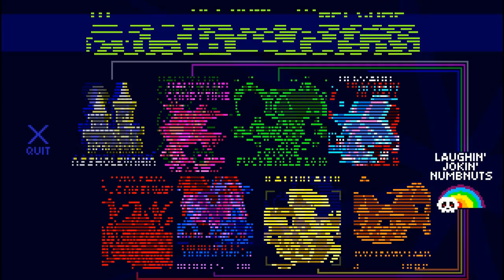Angry Video Game Nerd Adventures - Beat It & Eat It speedrun (94 seconds)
Angry Video Game Nerd Adventures - Beat It & Eat It speedrun time 1:34 (record)
AVGN Adventures speedrun
I discovered this technique after messing around with BS Man and his double jump ability. It was hard to get to the boss with 2-3 beers, but on this run I was lucky to get to him with the Super Scope.

This is the PC version. The game didn't recognize my SNES controller, so I was forced to play on the keyboard. At this time you couldn't set your own custom keys...